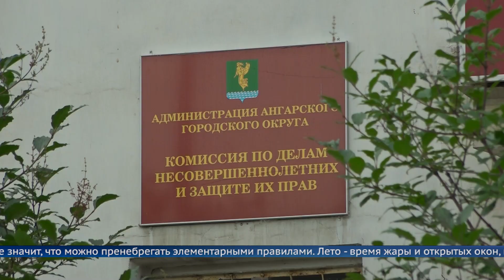Окна – главный враг детей